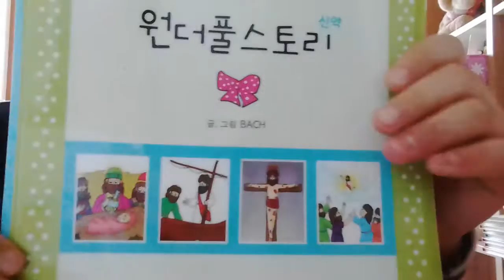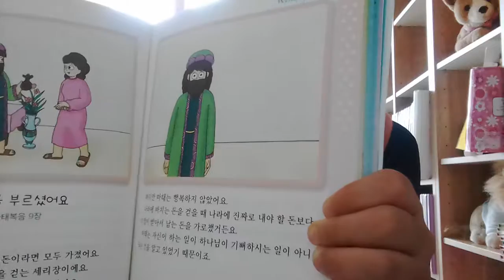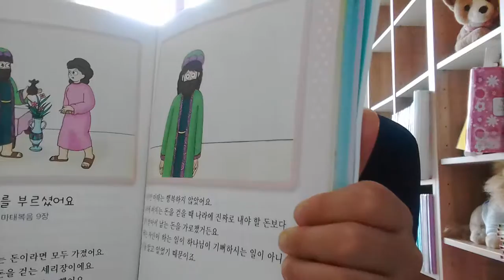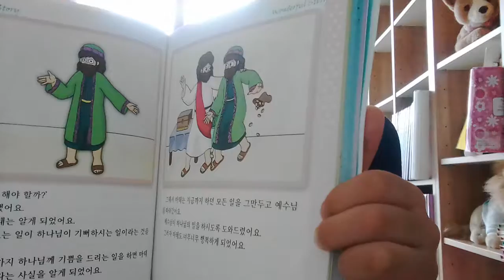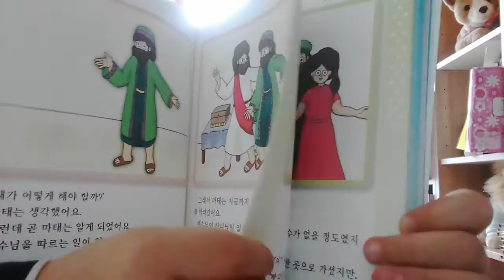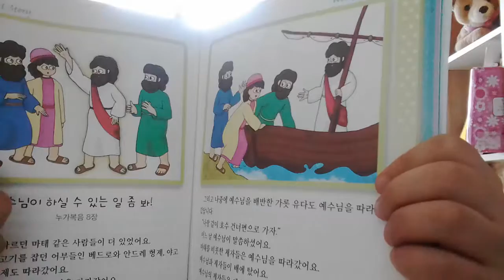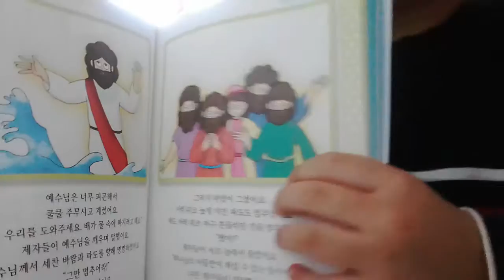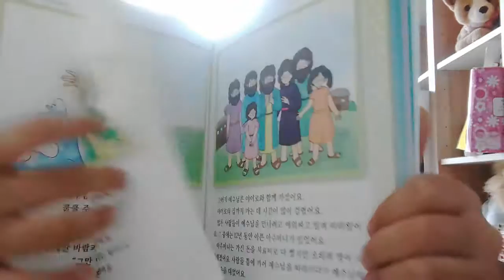‹Kids›Soo：원더풀스토리 읽어주기